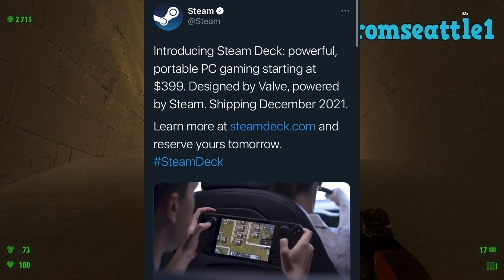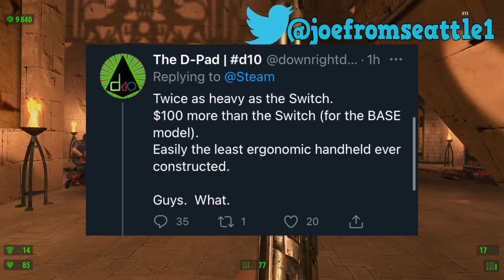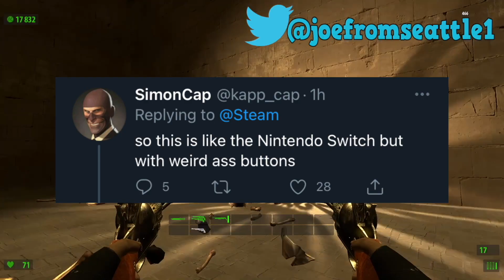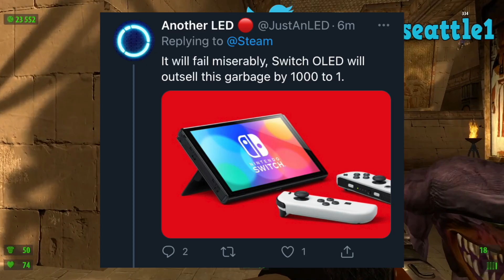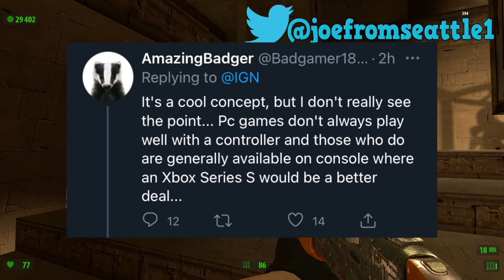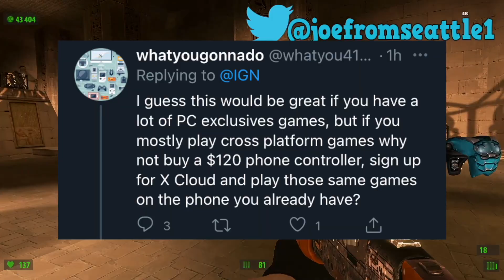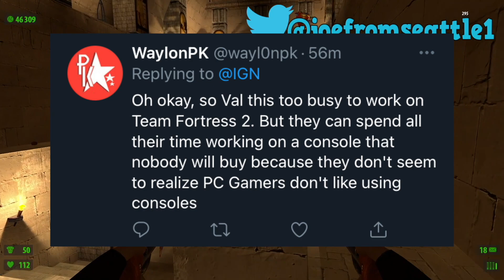Steam Deck Angers Console Fanboys For Some Reason